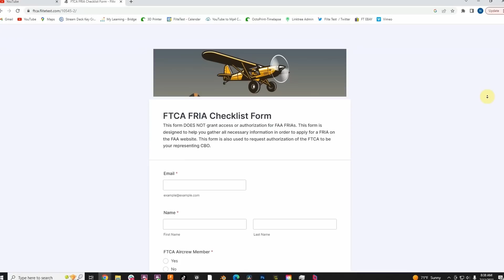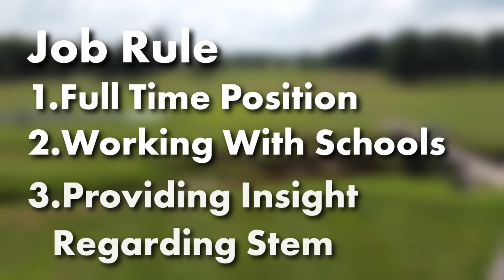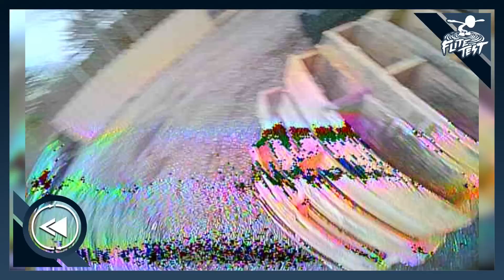Flying through A Building - Crash Test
Get Full feature custom PCB prototyping, CNC machining, and 3D print services plus much more with our PCB partner PCBWAY

You asked for it, and we listened!  With so many people getting in the hobby today we are very excited about the popularity of our mighty mini Tiny Tutor. This little aircraft has been incredibly popular and we are grateful for your support!  With so many ready for the next step in the journey in flight, we have received many requests for a version that gives them the ability for aerobatics through a sport wing with a ailerons. Today, Josh takes on that challenge to create a fast build sport wing they can go from mild to wild in the air.  Along with aerobatics, the FT team puts the little playing through its paces and decides to do a durability test by flying at through the manufacturing building that creates all of the great flitetest kits.  Come along on this journey and see if we can do the impossible with a little foam plane, anyone can build!  The FT tiny turbo tutoring is now available along with the classic FT Tiny tutor. If you’re on the fence on whether to get into this Great Hobbies, we hope that this answers your questions about how great DIY model aviation can be!

Thanks to our Main Runway Partner - Adams Plastics!

Our Go To For Hotwire Foam Tools and Accessories!